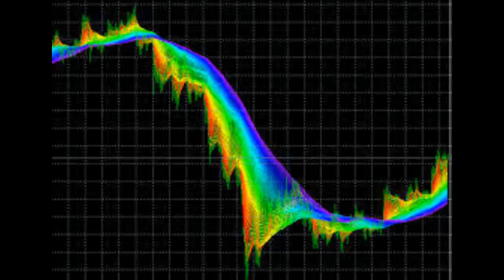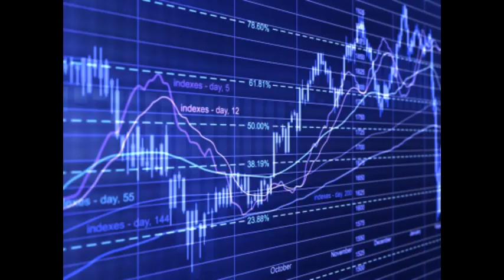БЕСПЛАТНОЕ ОБУЧЕНИЕ ТОРГОВЛИ НА ФОРЕКС